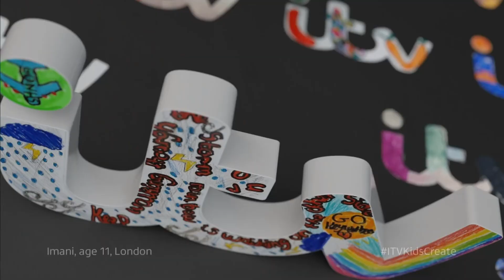ITV Creates 2020 | Kids Create (79) | 9th May 2020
Created by these artists for ITV Kids Create.
Used from Monday the 20th April until Monday the 11th May 2020

Credits to these artists for ITV Creates.

Stop disliking my videos!